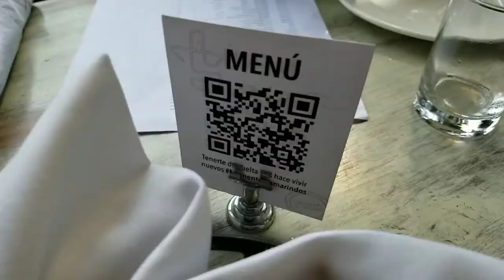Michelin Chef Titi Bruderer's Tamarindo Restaurant & Bar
Tamarindos is the avant garde of Guatemalan gourmet fusion. Every dish is a creative take on favorites from the free spirited rockstar Chef Titi Bruder, to provide a one of a kind experience that can only be recreated in one place on earth. If you ever find yourself in Guatemala City, missing Tamarindos for an exceptional culinary adventure would be a grave mistake.